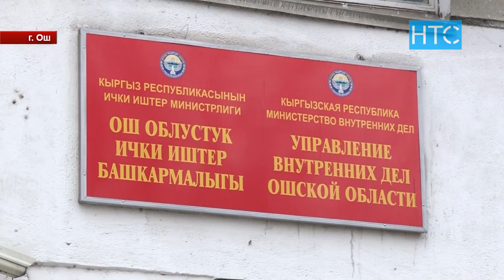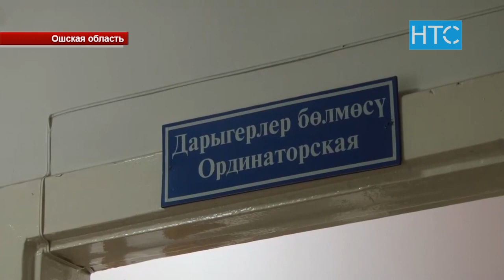Неизвестный устроил охоту на милиционеров / 13.01.21 / НТС